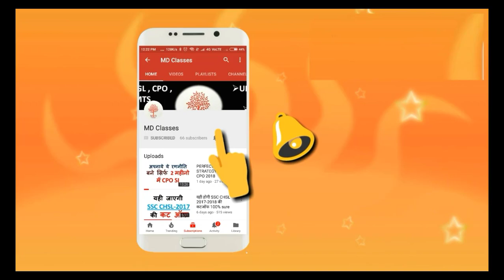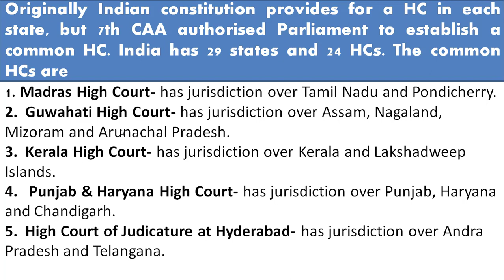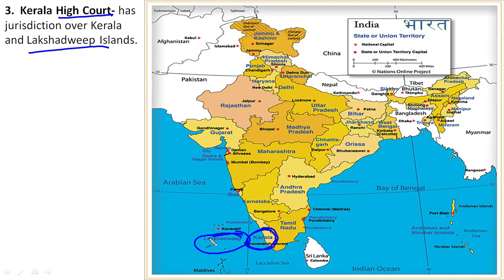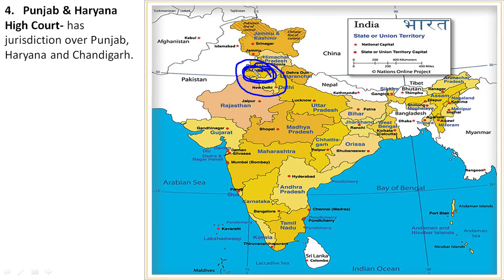IMPORTANT STATES AND THEIR HIGHCOURT FOR SSC CGL , CPO, CHSL,UPSC,AND MANY MORE EXAMS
नमस्कार दोस्तों
आप किसी भी पूछताछ के लिए हमसे संपर्क कर सकते है-